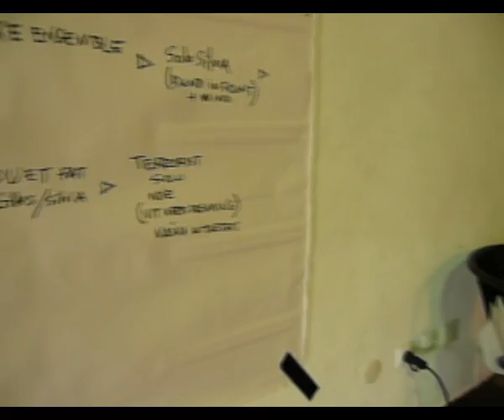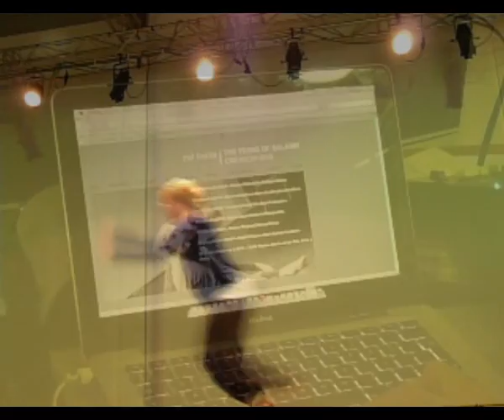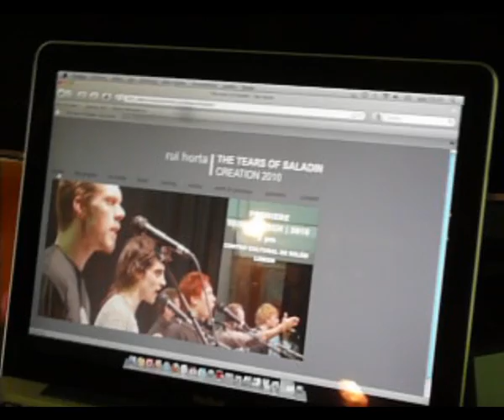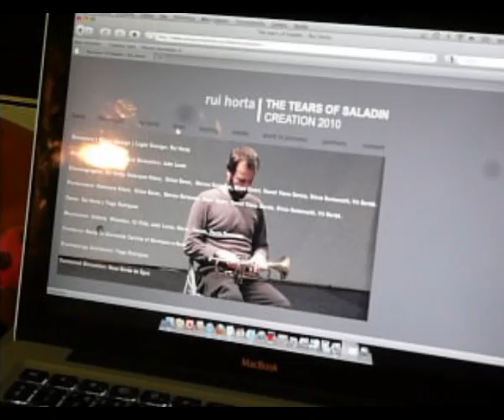making of 1.